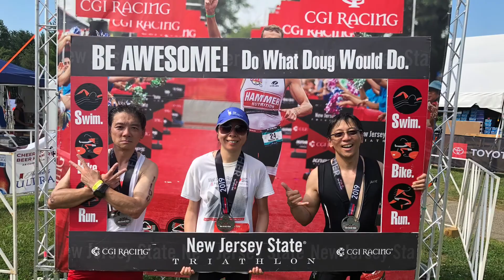2019 New Jersey Triathlon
Sprint triathlon at Mercer County Park